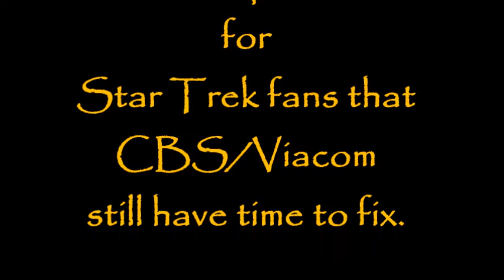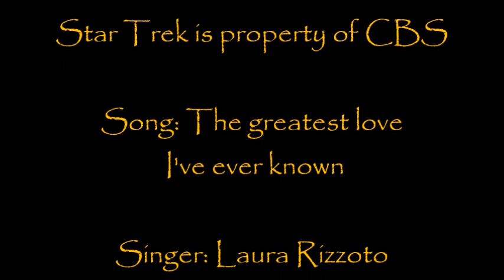The greatest love I've ever known - Trip & T'pol